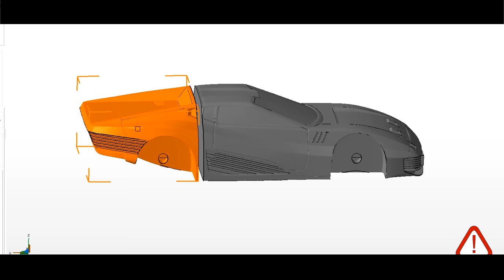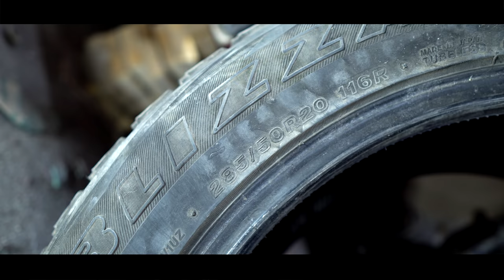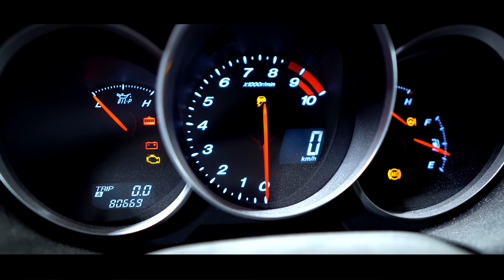НА СВОИХ КОЛЕСАХ! Quadra V-Tech из Cyberpunk 2077. Тест новых колес. Часть 11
Всем привет! В этом видео буду решать вопрос с колесами для Quadra V-Tech из Cyberpunk 2077.  Эти колеса нужны мне для подгонки кузова Квадры, а также чтобы авто мог двигаться по мастерской и выехать при желании.